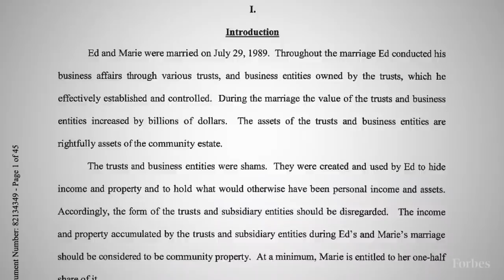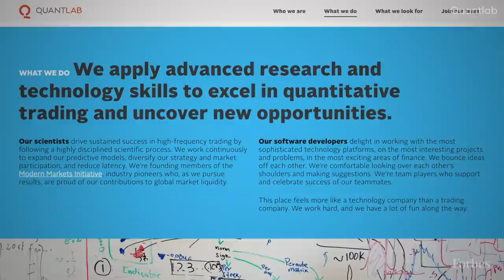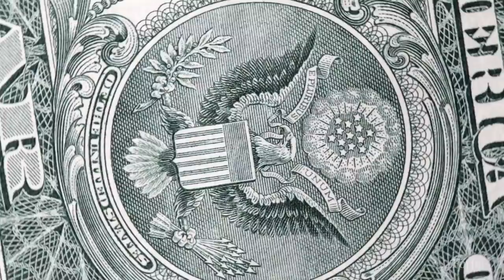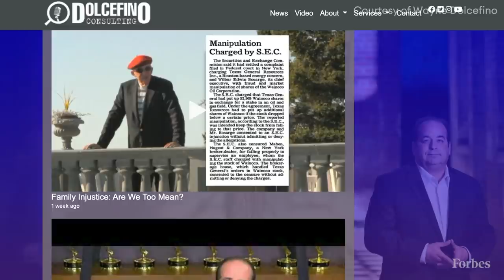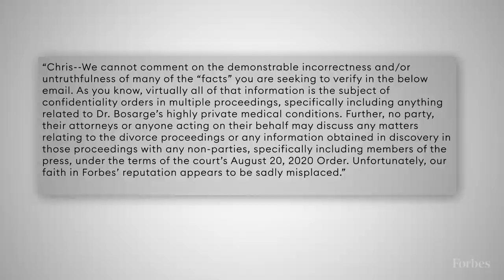How To Hide A Billion Dollars (From Your Wife) | Forbes Investigates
At 81, high-frequency trading pioneer Ed Bosarge is in court battling ex-business partners, the founder of a stem cell clinic of which he took control and the wife he dumped. She says he’s got billions stashed in a constantly changing array of offshore and South Dakota trusts.

For more than a decade through 2015, Houston-based Quantlab was a money machine, generating more than $3 billion in cumulative profits from proprietary high-frequency trading that on some days accounted for 3% of NYSE volume. More than 70% of those profits went to founder Wilbur “Ed” Bosarge—or rather, to trusts he controls.

Quantlab cofounders Bruce Eames (with a 24% stake) and Andrey Omeltchenko (with 4%) are now suing the  81-year-old Bosarge for fraud. (He denies their claims.) Bosarge is also facing a fraud suit from the founder of a Bahamian stem cell clinic that he funded, took control of and at which he received multiple treatments—for, he said in a deposition, “bad ankles, bad knees from skiing, muscles that pulled out. When you reach 70, 75, various things start going wrong and you have to deal with them.”

But Bosarge’s most notable current legal battle—for what it shows about the way U.S. state trust laws increasingly protect the rich—is with his wife, Marie, a 66-year-old onetime Marilyn Monroe impersonator Ed married in 1989. In the summer of 2017, while Marie was in London putting the finishing touches on their newest pad, a $45 million Georgian mansion in billionaire haven Belgrave Square, Ed served her with divorce papers. Marie says she was shocked. Yes, she says, she knew about Ed’s twentysomething Russian mistress, but she assumed Ed would see it as too expensive to divorce her since the couple didn’t have a prenuptial property agreement and Texas is a community property state—meaning everything earned during their marriage, including those Quantlab profits, would be jointly owned.

Marie contends she’s owed a billion or more, although she tells Forbes she’d settle for less than $100 million. “I’d be happy with that. To just pay my bills and move on with my life.”

Forbes estimates Ed Bosarge is worth at least $1 billion. But as he and his lawyers tell it, the couple’s community property assets total just $25 million since an array of trusts own not only his Quantlab stock, but also their homes in Houston, Aspen, London and Maine and the 72-acre island in the Bahamas where they docked their three (trust-owned) yachts, including the eponymous 180-foot Marie, complete with a baby grand piano. After the divorce papers were served, one of the trusts even repossessed a $1.9 million (purchase price) diamond necklace which Marie says Ed gave her as a Christmas present in 2009.  “That wasn’t a gift; that was specifically bought by the trust. It was a specific investment,’’ Ed insisted in a deposition last year.